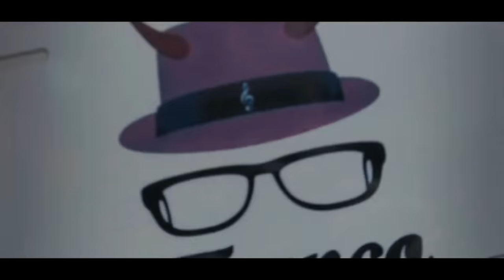Tirando Bola temp 6 ep 07. - Oscar Burgos